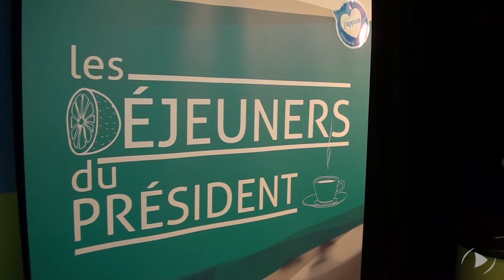Large mobilisation pour la CRÉ